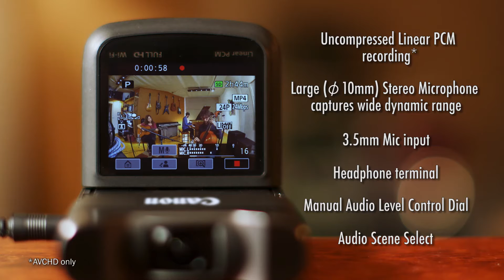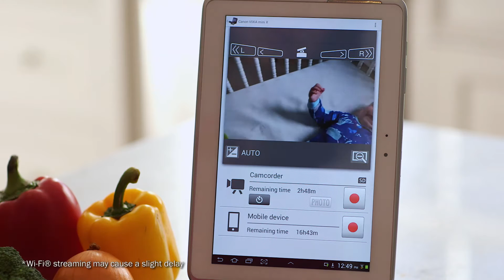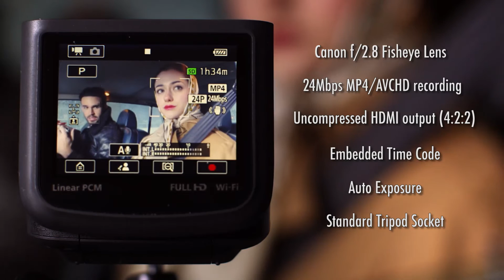캐논 오디션캠 VIXIA mini X 소개 영상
고음질로 더욱 강력해진 초광각 캠코더 '캐논 오디션캠 VIXIA mini X'